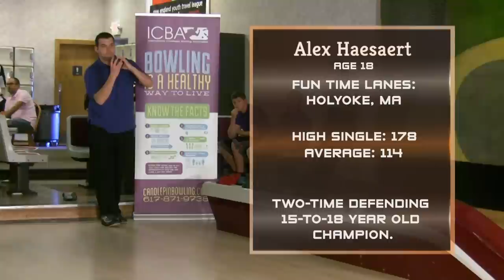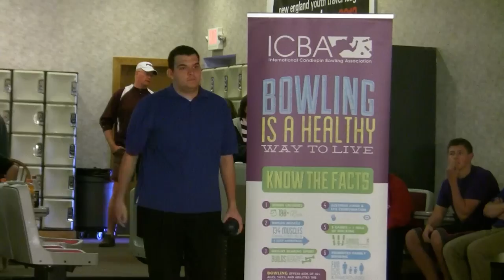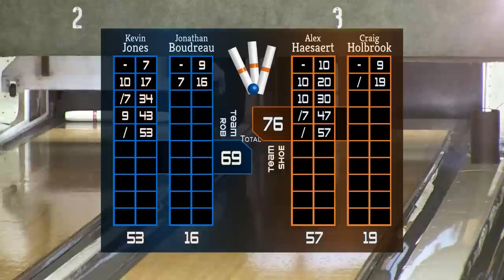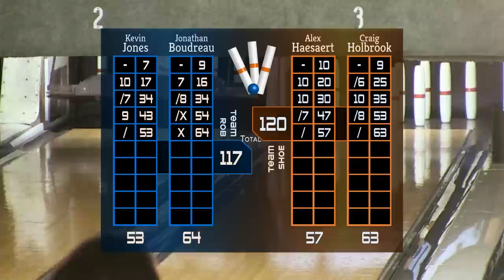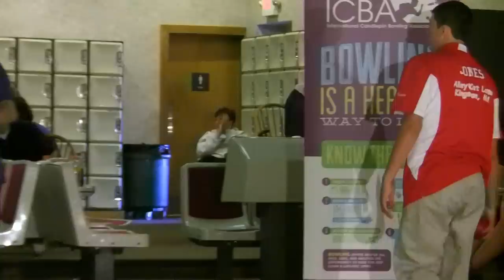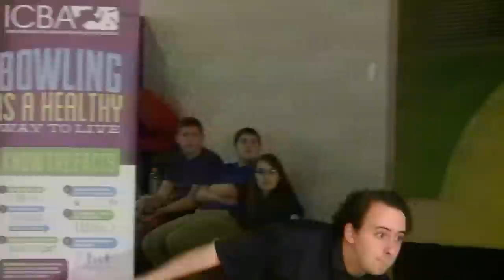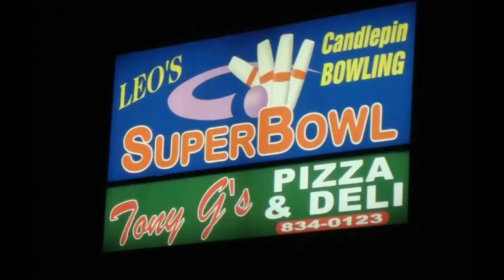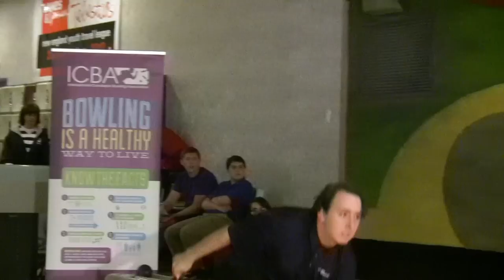Candlepin New Generation 110: Pro/Kid Semis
The top pros and kids came together at Lanes and Games in Cambridge to compete for television glory. Winner advances to the finals.

Alex Haesaert/Craig Holbrook versus Kevin Jones/Jonathan Boudreau.